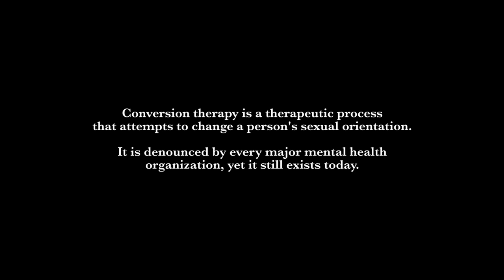The Sunday Sessions Movie Teaser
A documentary directed and produced by Richard Yeagley.

THE SUNDAY SESSIONS is an intimate portrait of one man’s struggle to reconcile his religious conviction and sexual identity. The feature length documentary follows Nathan Gniewek, a gay man in his late twenties, as he seeks counseling from conversion therapist Christopher Doyle.

Conversion therapy is the controversial, non-scientifically based process which aims to convert an individual’s sexual orientation from homosexual to heterosexual.  Although it has been discredited by all major American medical, psychiatric, psychological and professional counseling organizations, some therapists still offer the service for reasons almost exclusively rooted in a conservative religious belief system.

The filmmakers had unfettered access to individual therapy sessions, family sessions, and a collection of weekend camps, and have crafted an emotional and psychological thriller which chronicles two years of Nathan’s journey from acceptance to skepticism, all leading to a profound epiphany.

Produced in 2017. Set be released at the end of 2017, early 2018.